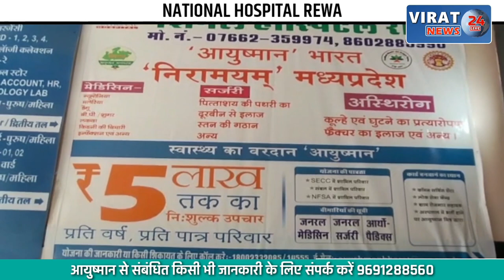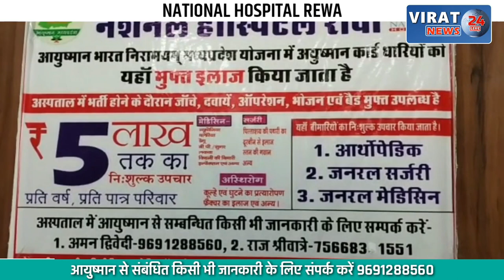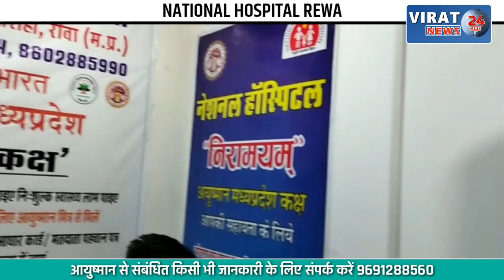🔻रीवा- वन स्टॉप सेंटर से किशोरी का अपहरण, देखें क्या है मामला !